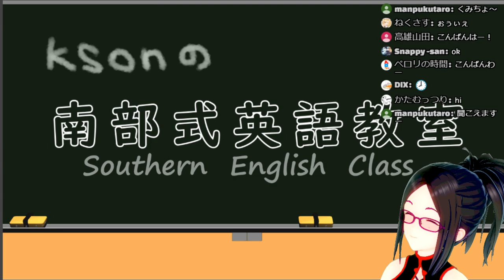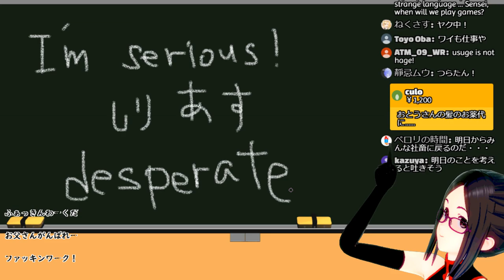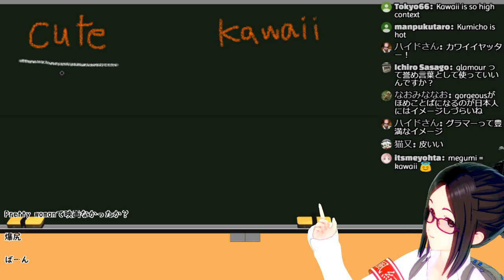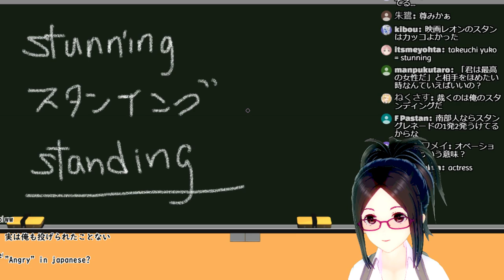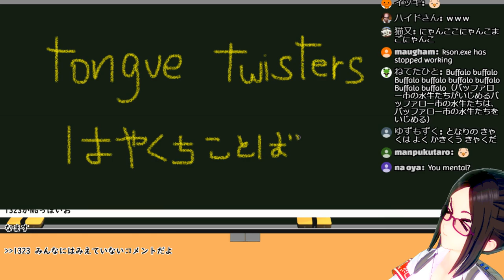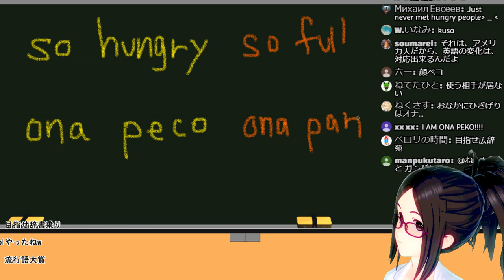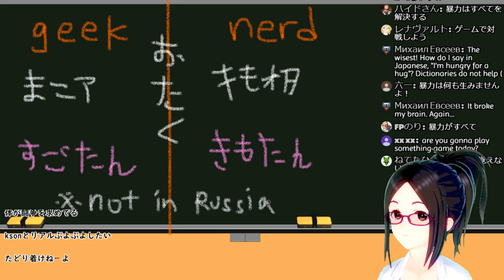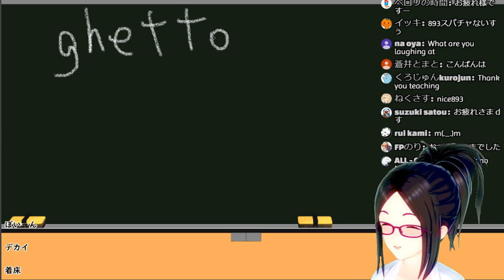雑談しながら南部式英語教室”生”授業！：kson日曜・水曜定期生放送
Southern English Class on Stream!
質問あったらコメントくださいね！
アメリカ南部からきたkson、ふだんは南部式英語教室の組長代行！